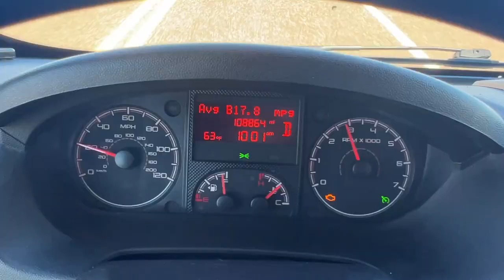Solo Mom Van Life Diaries: Finding Joy in the Journey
VAN FAM! This is a special episode that we will never forget!

Allie goes into VANLIFE with Maeya for an epic 7+ hour, two day, road trip. This is the definition of solo female vanlife as a MOM!! Thats pretty next level. Allie and Maeya share some sweet moments in this episode. Allie does solo mom life in a van and its as good as it sounds